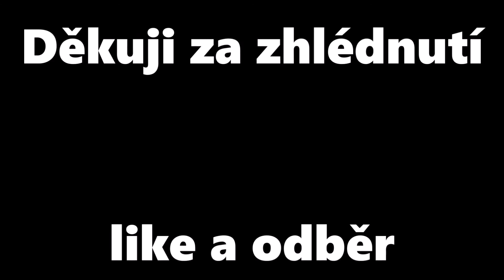Odjezd Sp 1859 ze stanice Náchod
Odjezd spěšného vlaku číslo 1859 do Starkoče ze stanice Náchod.

® Video by Studio Ríša 2021